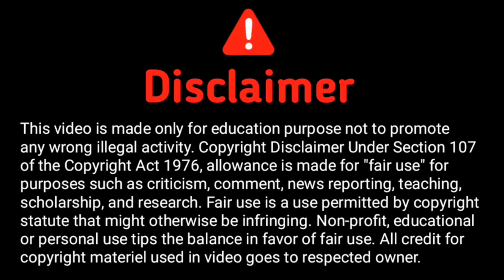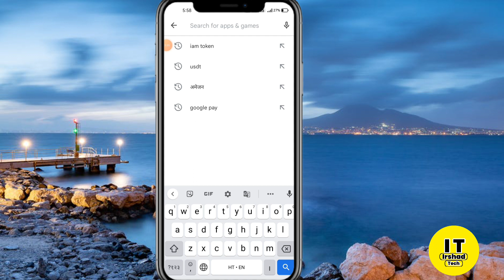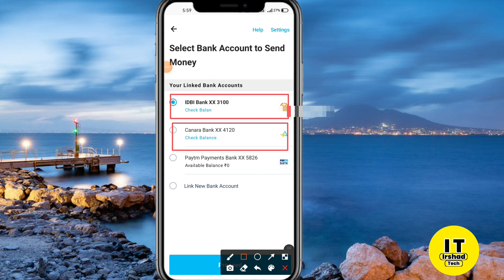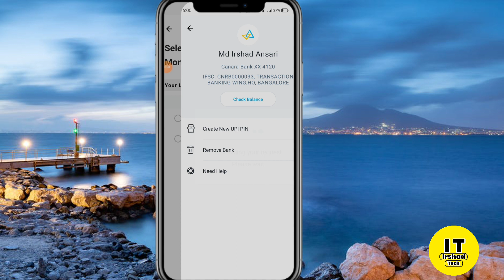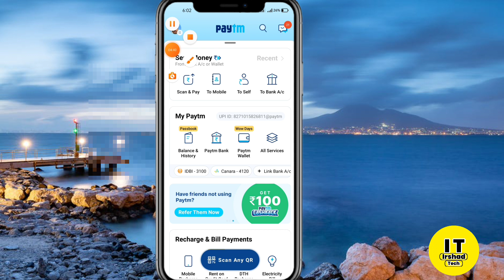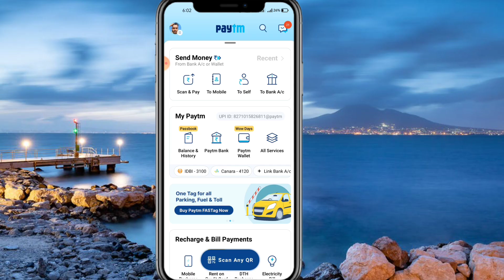How to add bank account in paytm | Paytm Me Bank account kaise jode | Paytm par bank account jode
For More Update Foolow And Massage On My Instagram I'd

तो दोस्तों उम्मीद है की आप बढ़िया होंगे तो दोस्तों आज के इस Video में बताया है की आप अपने Paytm एकाउंट पर बैंक खाता को कैसे जोड़ा जाता है किस तरीके से आप नया अपडेट के बाद तुरंत कैसे जोड़ पाओगे आज के इस Video में बताया गया है तो दोस्तों Video अगर आपको अच्छा लगा हो तो Video को Like 👍 और चैनल में पहली बार आए हैं तो चैनल को Red  वाले बटन को दबाके सब्सक्राइब जरूर कर साथ ही बेल 🔔🔔 नोटिफिकेशन को ऑल पे सेट कर ले ताकि हर Video का नोटिफिकेशन आपको मिलता रहेगा

"Your Queries"
How to add bank account in paytm 2022
Paytm Me Bank account kaise jode 2022

Irshad Tech